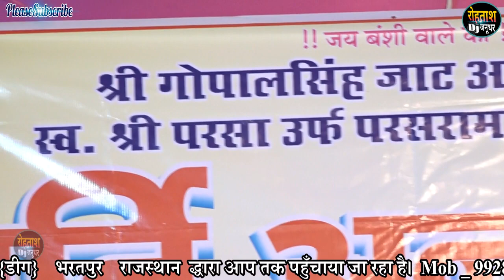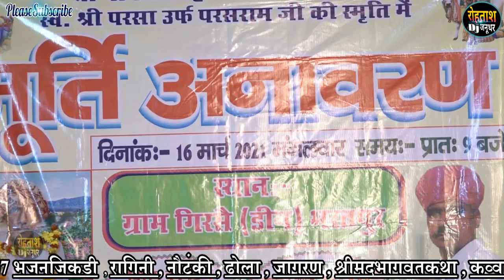गिरसे जिकडी भजन 2021 लक्ष्मी फौजदार की साखी ने मचायी धूम कर दिया कमाल // Girse jikdi bhajan laxmi